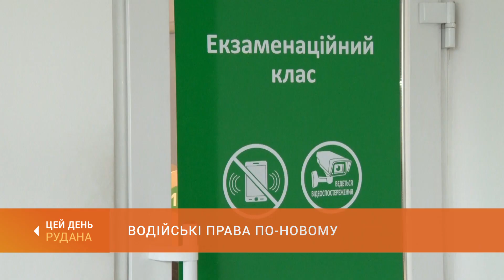Водійські права по-новому: в Україні змінили правила отримання водійських посвідчень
Спочатку - теорія, потім - за кермо. Від неділі, 24 липня, в Україні діють нові правила отримання водійського посвідчення. Зміниться підхід до навчання та алгоритм складання іспитів. Який шлях до виїзду на дороги за кермом очікує відтепер новачків-автолюбителів - дивіться в сюжеті Дар’ї Юзькової.